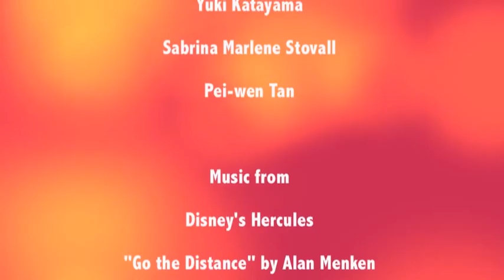Mon Cheries playing Go the Distance and Thriller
Arrangement by Pei-wen Tan

Performance by
Mon Cheries:
Sabrina Stovall
Pei-wen Tan
Yuki Katayama
Thea Øyhus